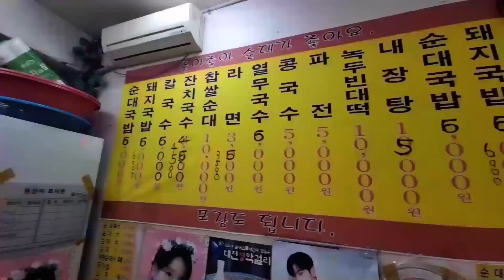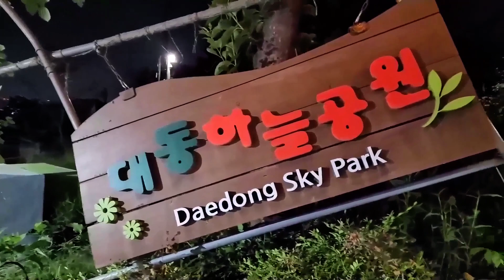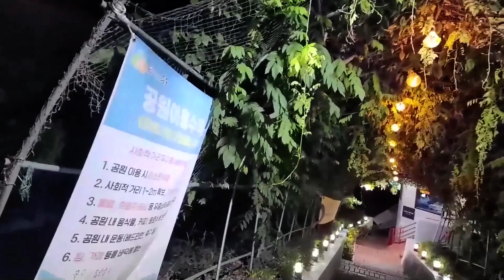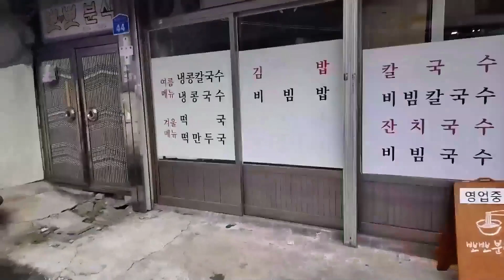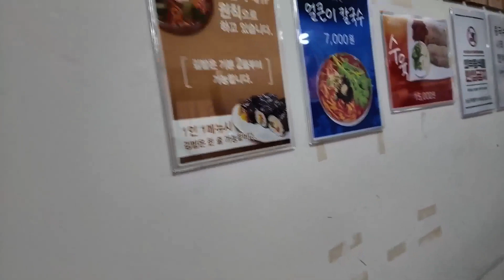ENG SUB) 시장 순대국밥 밤야경 비빔칼국수(김밥)ㅣ단비아ㅣDanbiaㅣmukbang ㅣKorea VLOGㅣIRLㅣeatingshowㅣnightsceneㅣricerollㅣ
시장 순대국밥 . 밤야경 . 비빔칼국수 . 김밥

Market Sundae Gukbap Night View Bibim Noodles Kimbap
Shinsegae Department Store, Fountain Show, Tteokbok. VLOG . night view,
Daily Korean Food Vlog  & Daily Life Home body & Korean Food  VLOG

*I would appreciate if you check my previous videos and please keep supporting me by liking this video.

부끄럽지만 이쁘게 봐주세요 ^^
오늘도 영상 보러 오셔서  고마워요 ^^